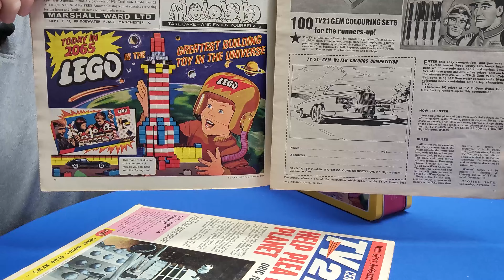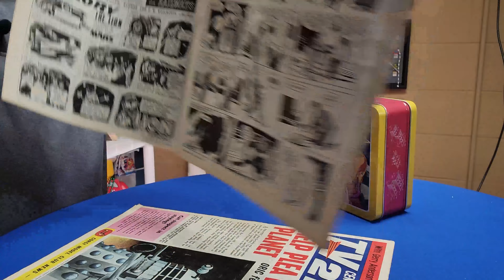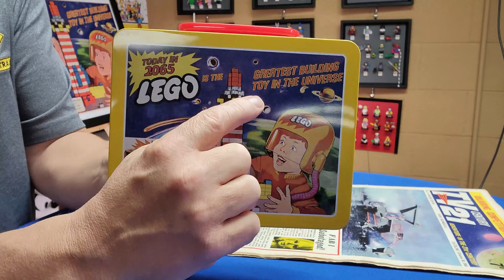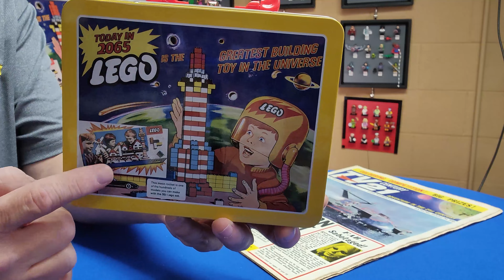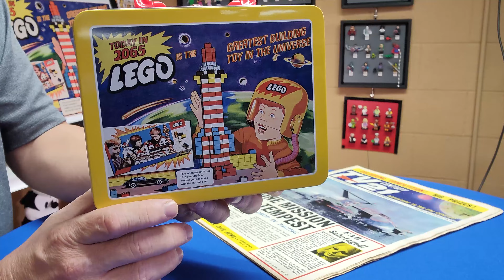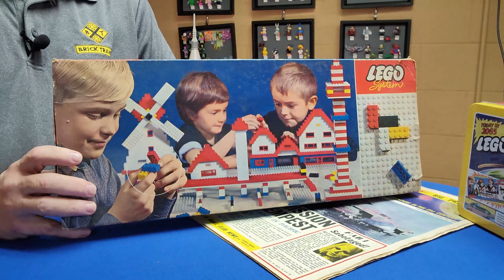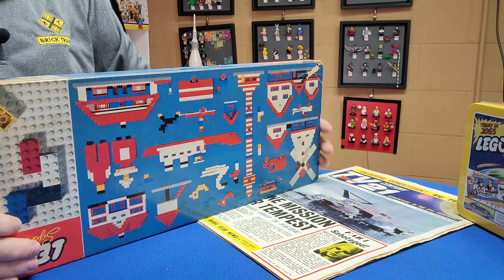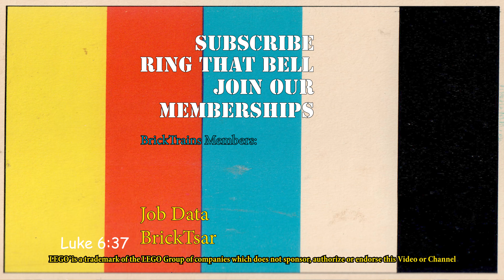A LEGO ad from 2065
The LEGO ad from the 1965 Century 21  Magazine turned into a lunch box.